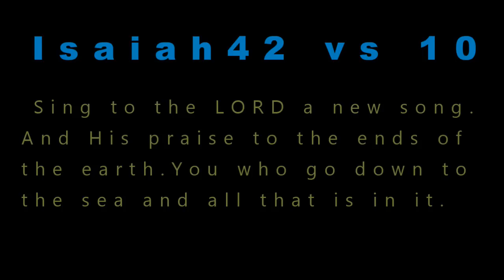Red Snapper and Red Drum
It was a pretty windy day with big swells. Nevertheless, we headed out to reef #12 looking mainly for Cobia or really anything tasty that we could bring home. As the winds and waves grew and sharks were tearing up our rigs, we pulled anchor and headed to the jetty where the Red Drum action made up for the lack of reef action.